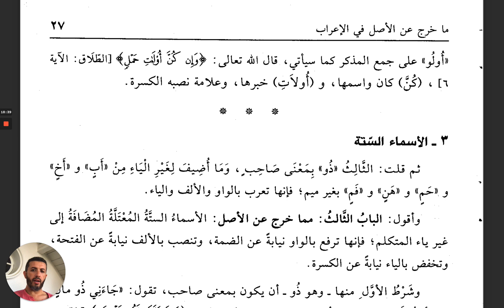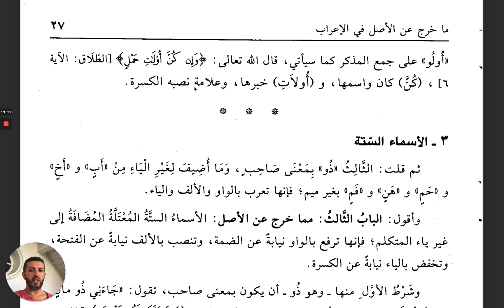18 - Déclinaison du pluriel féminin